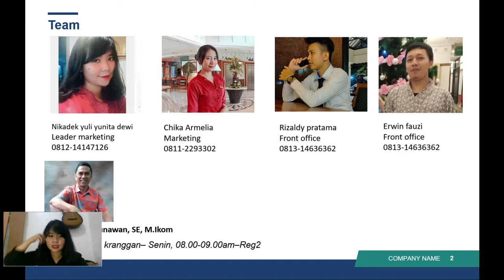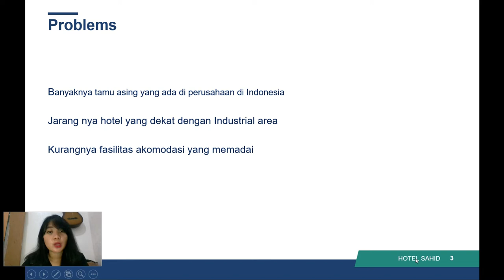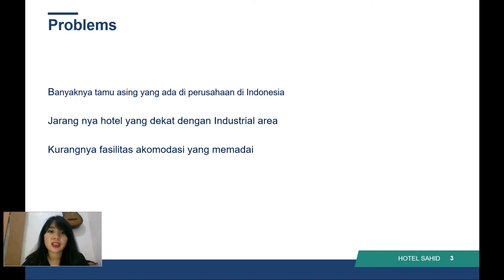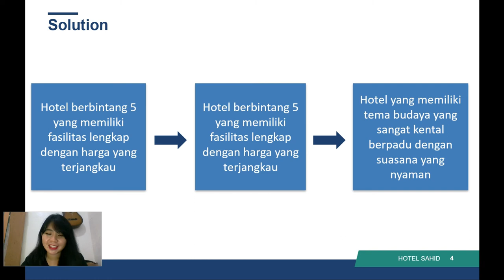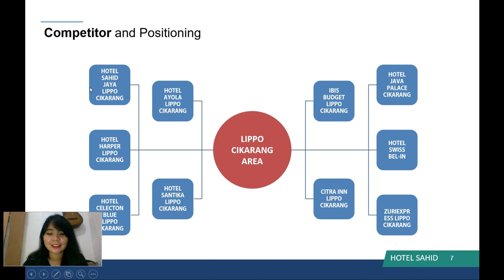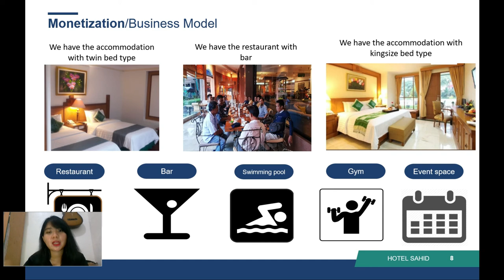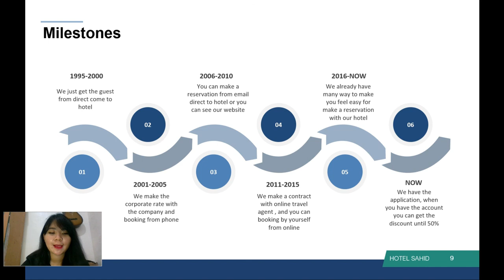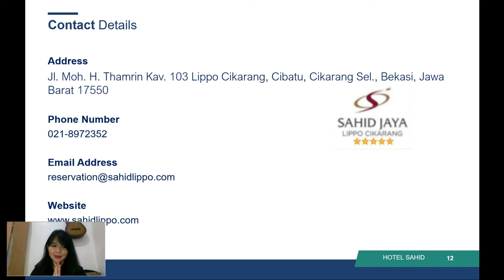Jasa akomodasi perhotelan-Ni Kadek Yuli Yunita Dewi-Kewirausahaan 1-ENFEST 2020